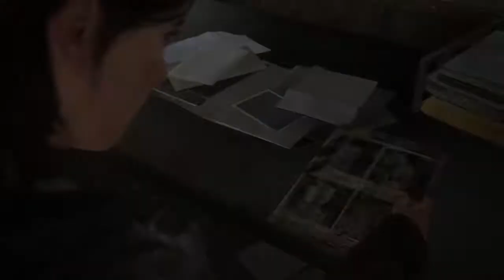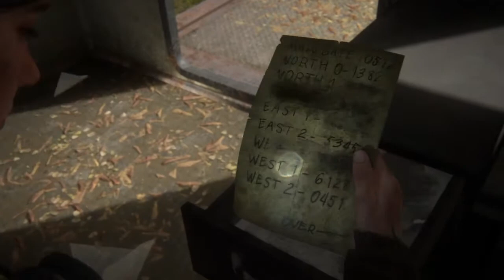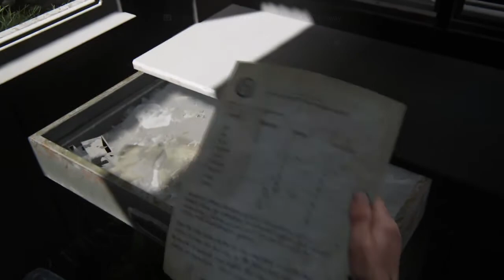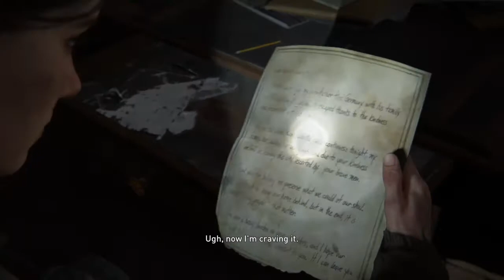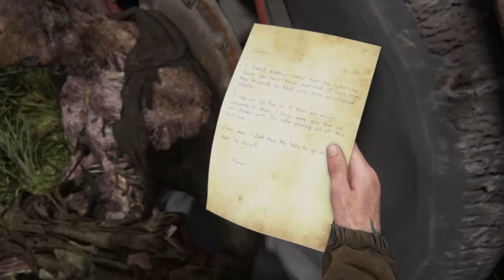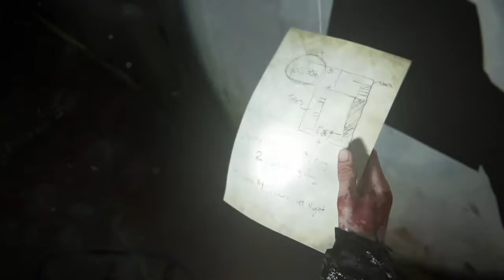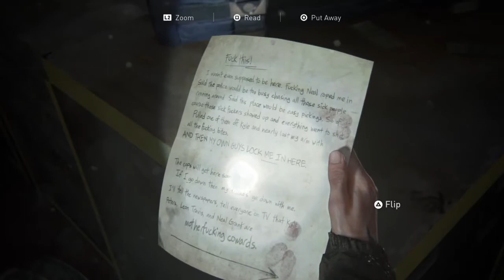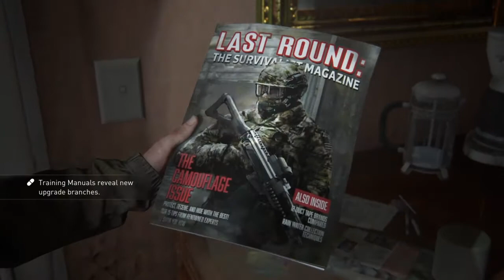The Last of Us Part 2 Gameplay [ Playthrough #4 ] - Goodbye Old Friend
Welcome back to Gameplays Universe! A new The Last of Us Part 2 episode is out now! We're uploading new chapters daily exploring the world through Ellie's eyes.

This chapter focuses on Ellie and Dina. They begin to look for Abby, she's a member of a rival group of survivors, and also the woman who killed Joel. More content coming soon.